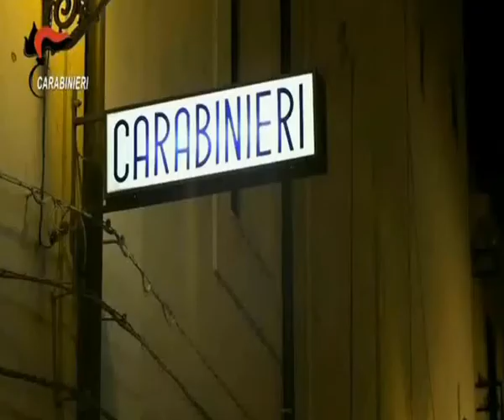OPERAZIONE ‘MANDAMENTO’: ANCHE L’ASSESSORE BARBALACE TRA GLI INDAGATI